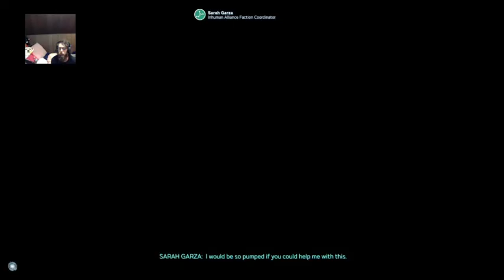Trying To Be Steve Rogers, Avengers Part 7!